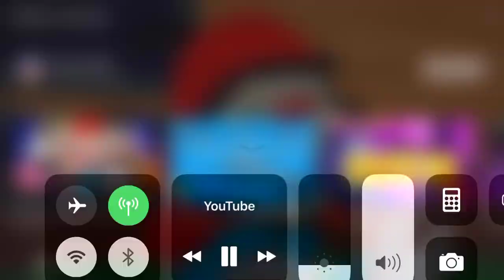My reaction when octonauts is going to be removed from Netflix